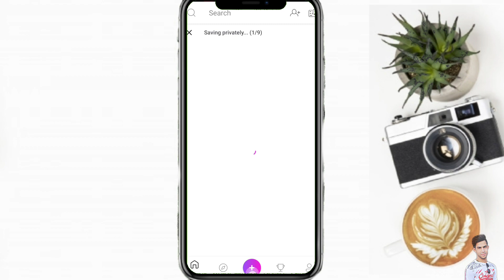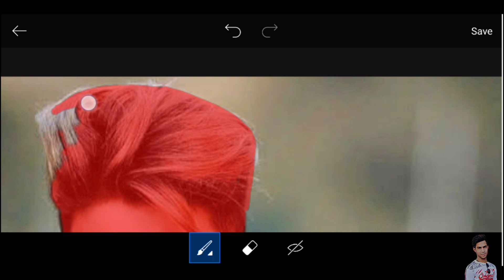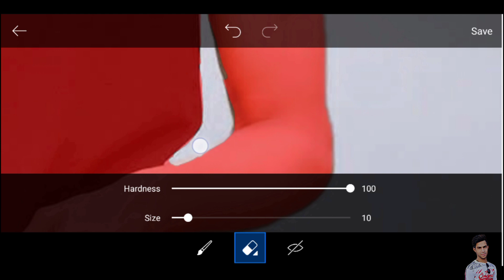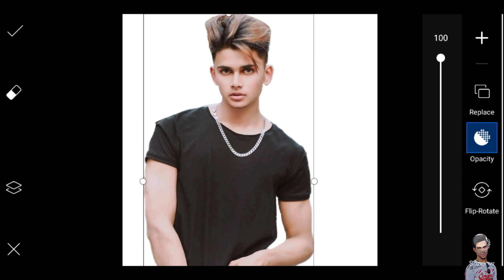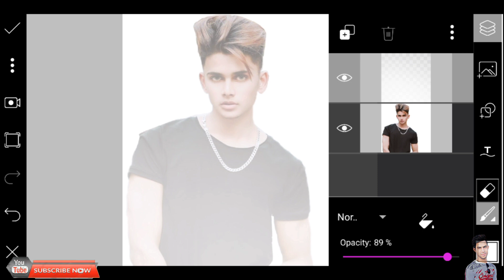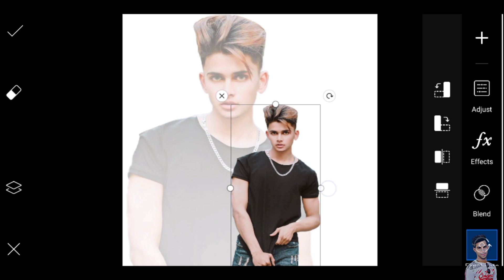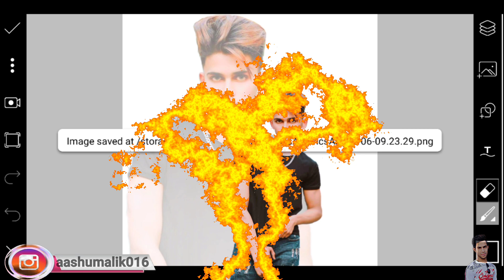Dule Photo Amazing Editing | PicsArt Editing Tutorial | How to Edit Photo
All Image in Available on Instagram

      Thanks for NCS this song is very important.